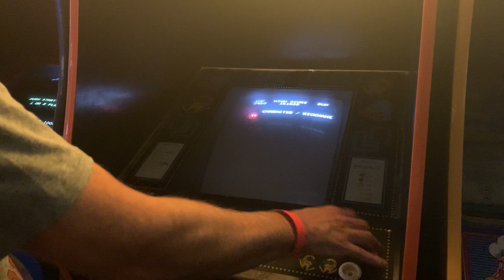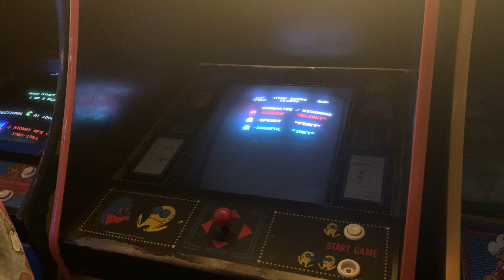Nate playing Pac-Man (high speed) at an arcade